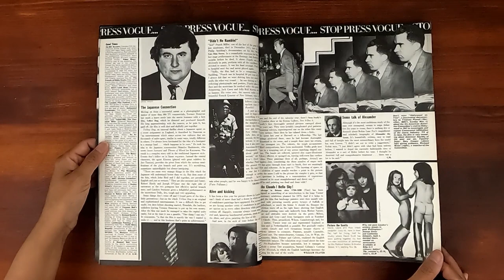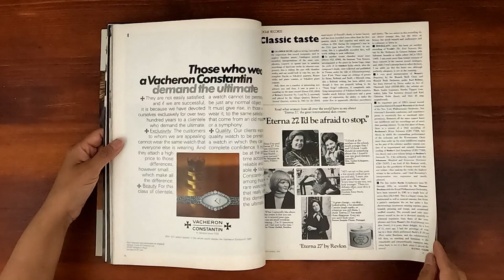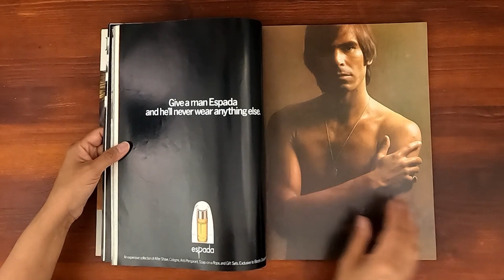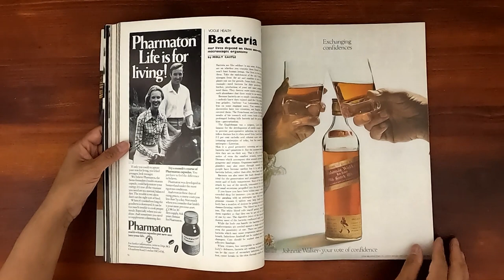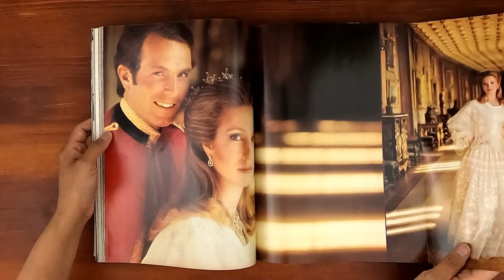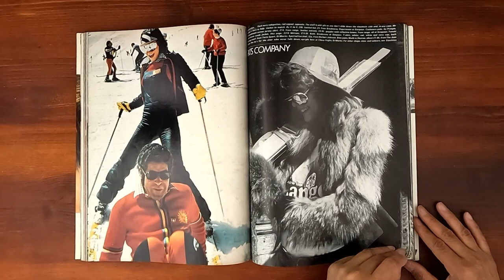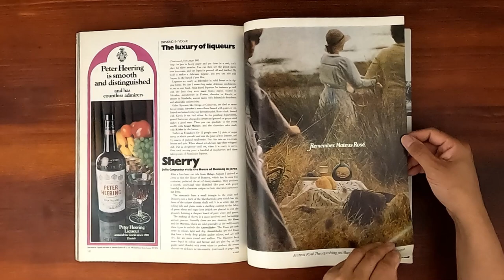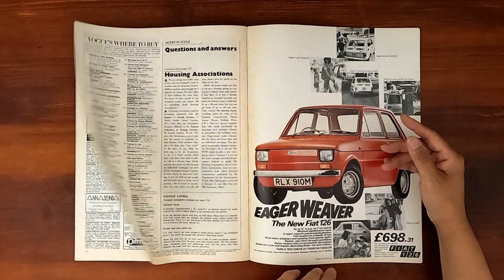1973 November ASMR Magazine Flip Through: British Vogue Princess Anne Portfolio by Norman Parkinson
Vintage issue of Vogue November 1973.  Relaxing ASMR sounds from page turning and a step back in time at the same time.

Ccover and a colour portfolio of Princess Anne and Captain Mark Phillips by Norman Parkinson. Fashion essentials now. Everyone for Venice. Ski's company.  Norman Parkinson talking to Polly Devlin. Weddings in the air.  Jean Shrimpton modelling in "Talking about Weddings".  Catch 19, Chanel's next numero. Vogue's best buys. Vogue Living in the sun.